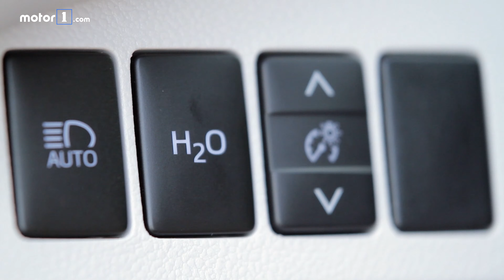Welche Antriebsform ist die beste? Verbrenner, Batterie, Wasserstoff, Erdgas | BLECH REDEN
Autofahren ist das schlimmste, was man machen kann! Vor allem mit Verbrennungsmotor! In Zukunft wird deshalb alles anders. Oder? Auch wenn die Debatte um Antriebskonzepte teilweise polemisch geführt wird, hat das wenig mit der Realität zu tun. Nicht alles, was neu ist, ist automatisch gut und nicht alles Alte schlecht. Batterieelektrische Fahrzeuge haben gewaltige Vorteil, doch noch ist der Verbrenner nicht ausgestorben. Wasserstoff taucht in der Debatte immer wieder auf, während Erdgas bereits jetzt günstig Emissionen reduziert. Ob es überhaupt „die beste“  Antriebsform gibt, erfahrt ihr im Video.

Mehr über alles zum Thema Auto erfahrt ihr auf unserer

Unser Video-Equipment:

*Objektiv 1
*Objektiv 2
*ND Filter
*Pol Filter